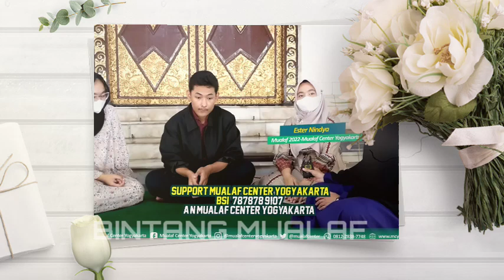TIVU2 SAIFUDIN IBRAHIM VS LOGIKA CERDAS MUALAF